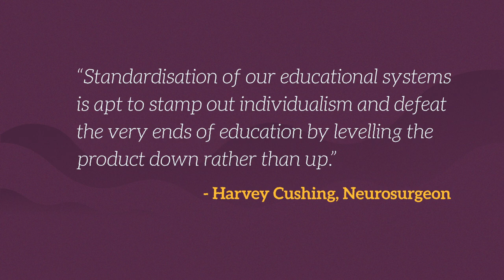We The Educators - Standardisation (English)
Standards and Standardisation.

A conversation about the future of public education.